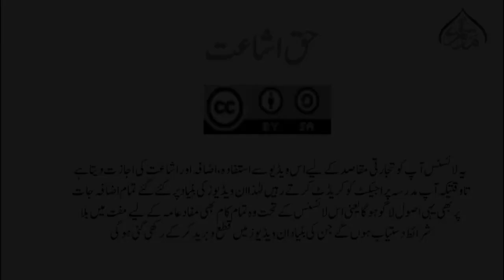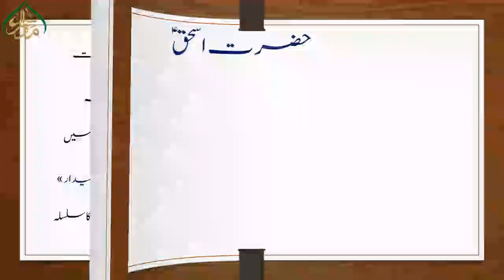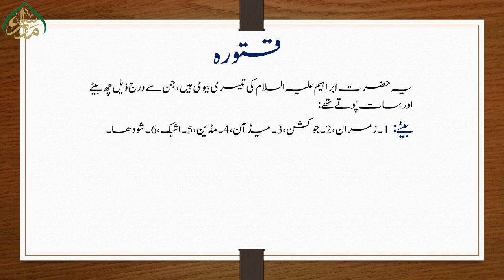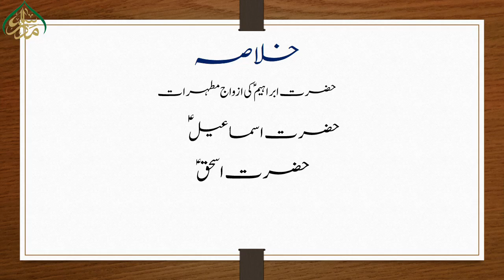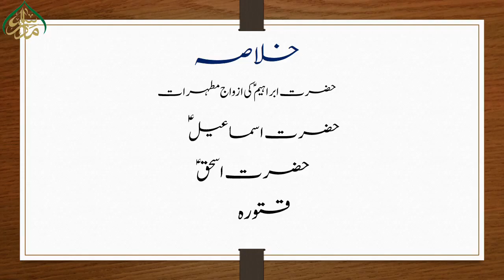61حضرت ابراہیم علیہ السلام کی اولاد